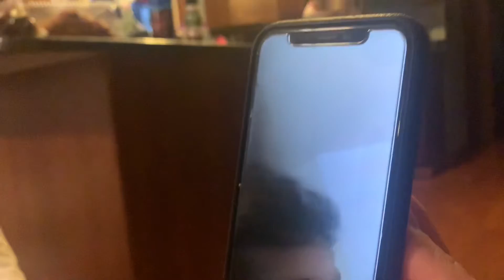Weekend Of Surprise And Fun (3/3)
We miss you Sammy!